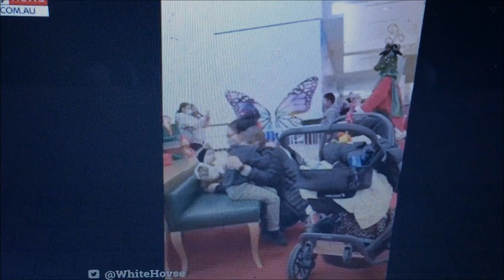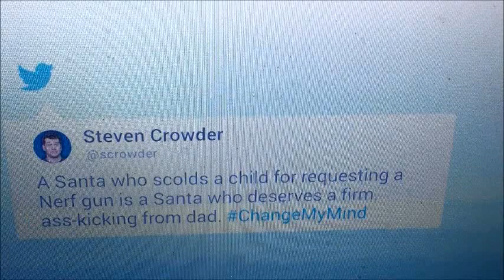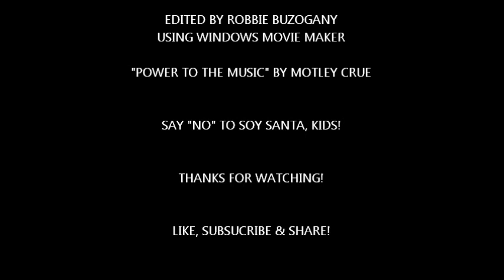Soy Santa Makes Boy Cry For Refusing To Bring Him A Nerf Gun!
This video will bring blood to your eyes when you see it. A soy Santa tells a little boy he will not bring him Nerf gun for Christmas reducing the little boy to tears! Get ready to be angry!